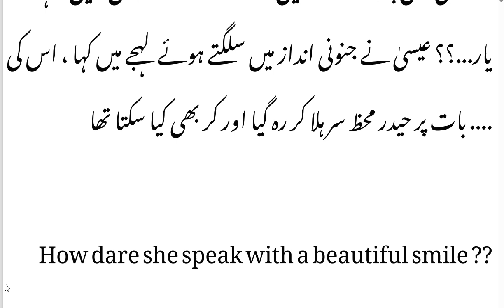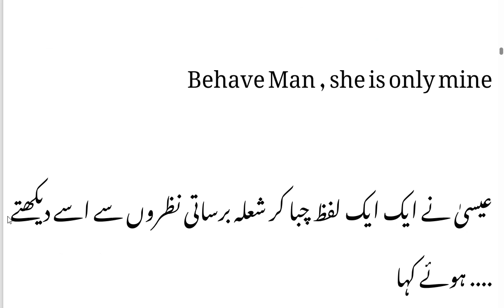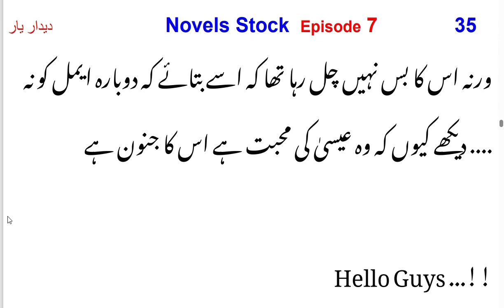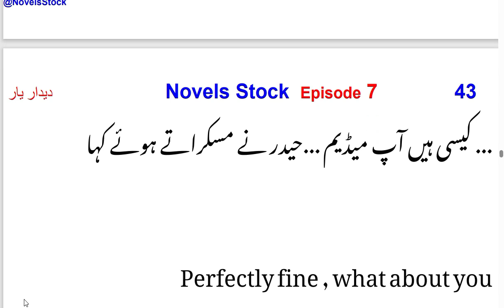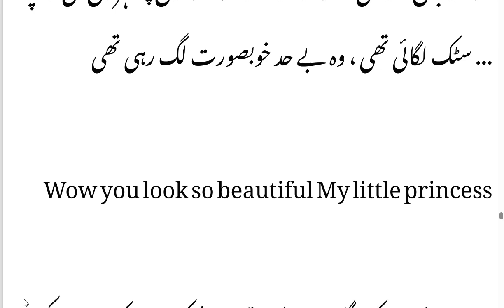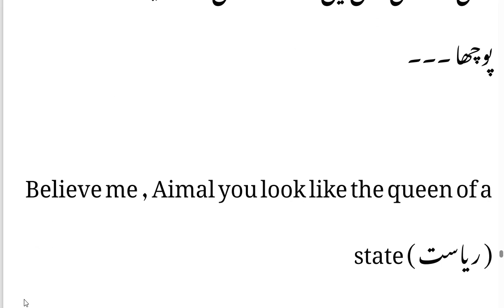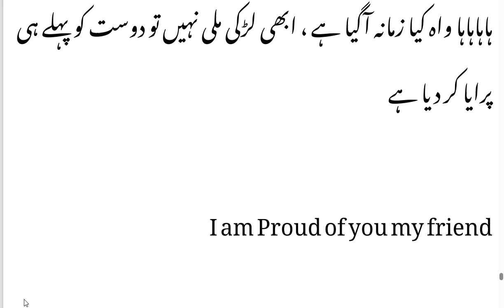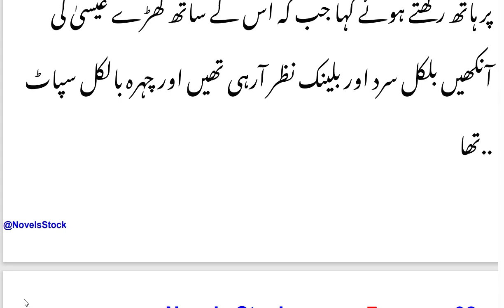Why did Eisa become a fanatic? | Deedar_E_Yaar Episode 7 | Novels Stock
Romantic Based
Episode 7